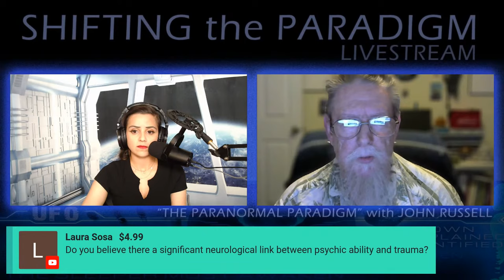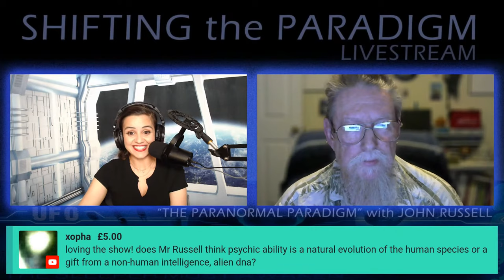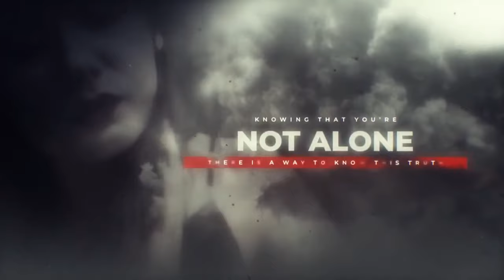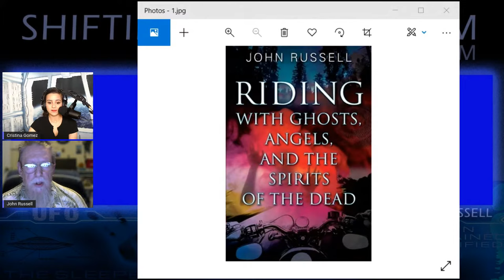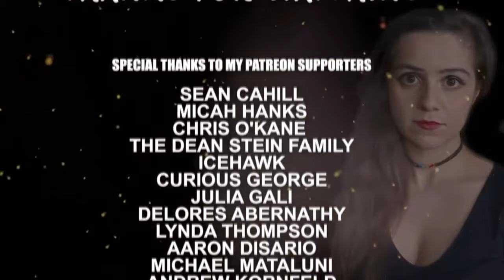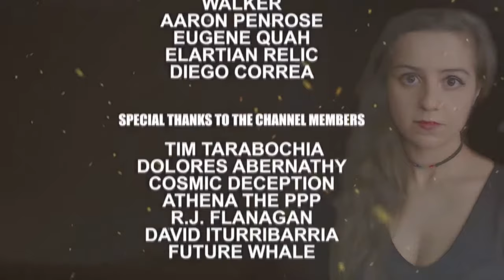PARANORMAL with JOHN RUSSELL on SHIFTING the PARADIGM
E20 - Cristina gets to talk about the Paranormal Paradigm with Author, and Psychic, John Russell.

John is a Psychic/Psychic Reader, a Medium, a Certified T.A.R.O.T. Master, a Paranormal Investigator, and now a published Author. Internationally known, he has provided psychic readings for clients in over 40 countries.

For over 15 years he has been a popular featured guest, heard worldwide, on many radio shows and podcasts, including: Coast to Coast AM with George Noory; The Unexplained with Howard Hughes (UK); Beyond Reality with JV Johnson; The Leak Project with Rex Bear; FATE Magazine Radio with Kat Hobson; Beyond the Darkness with David Schrader of TV's The Holzer Files; The Singularity Lab with Michael Mataluni; and many more.

John also filmed a TV pilot for The History Channel in which he psychically explored the assassination of President Abraham Lincoln. John Russell has been a professional psychic for 50 years.

The Shifting the Paradigm Livestream is a weekly relaxed chat show that will focus on a wide variety of themes related to possible alien visitation, UFO witnesses, researchers and their quest for the truth.

► Google Podcasts: Search for Shifting the Paradigm